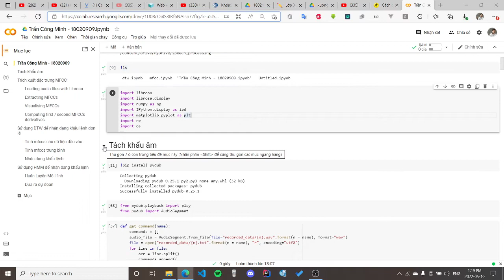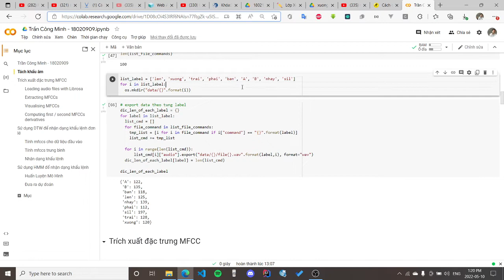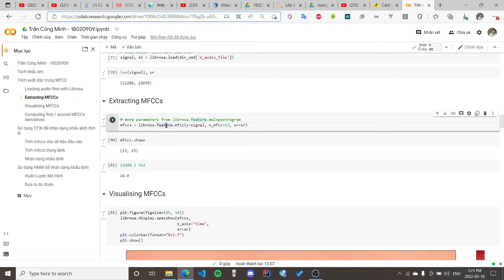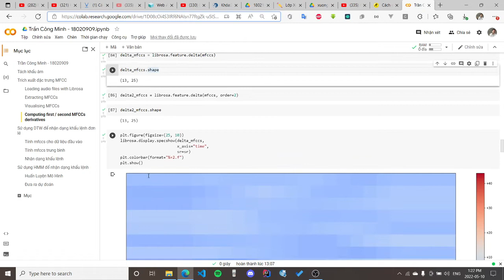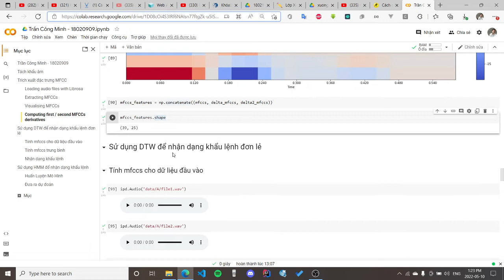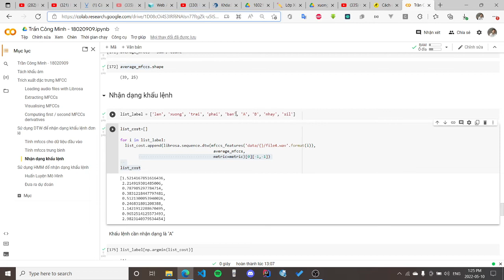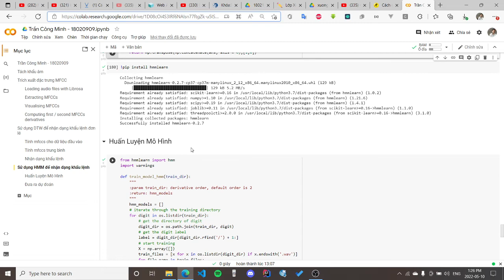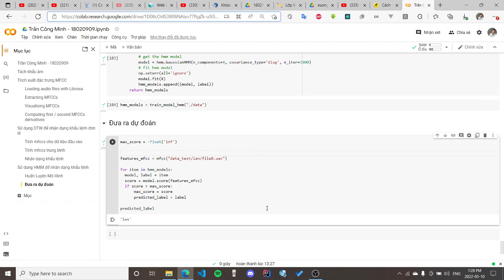Thuyết trình demo MFCCS, DWT và HMM - Trần Công Minh -18020909